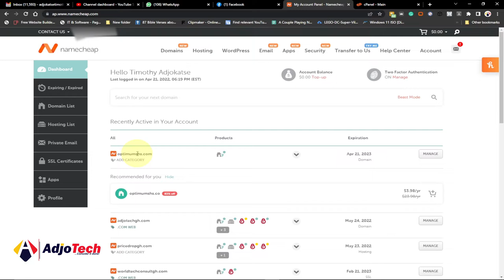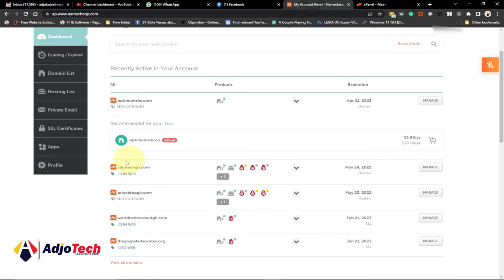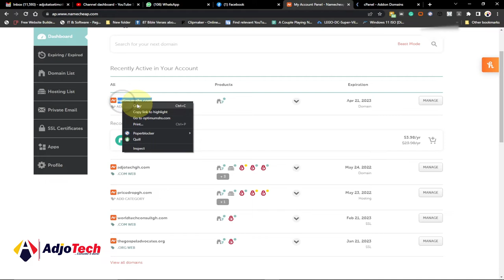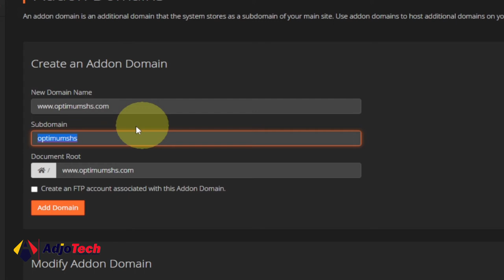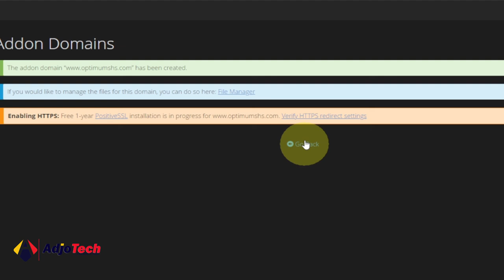Adding an Addon Domain in cPanel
In this step-by-step guide, we'll show you how to add an addon domain in cPanel. Adding an addon domain allows you to host multiple websites on a single hosting account, making it a cost-effective solution for website owners.

We'll walk you through the entire process, from accessing cPanel to creating the addon domain and configuring its settings. Whether you're a beginner or an experienced website owner, this video will provide you with all the information you need to successfully add an addon domain in cPanel. So, let's get started!